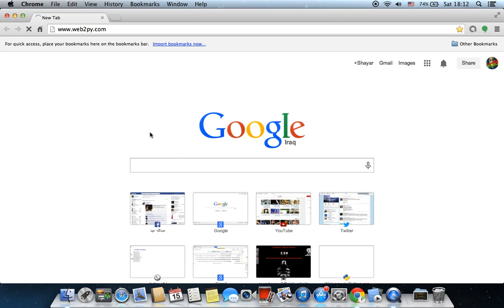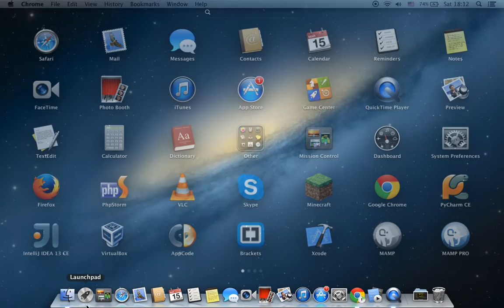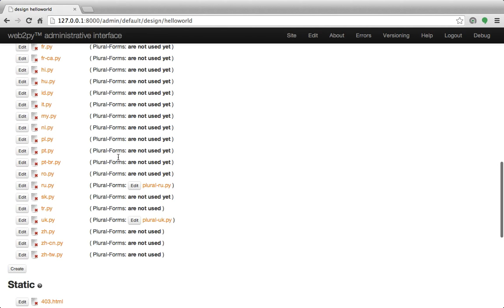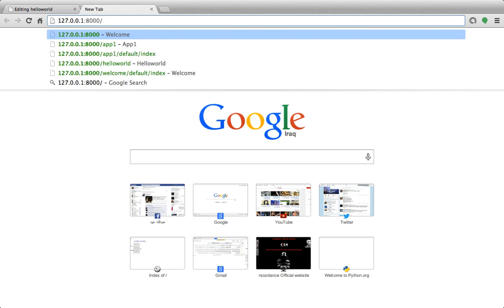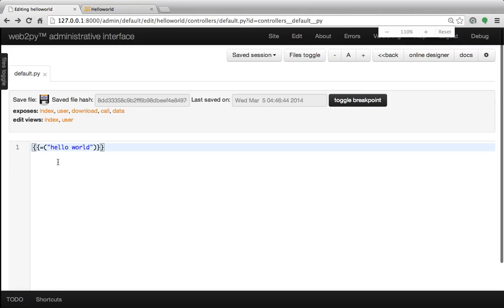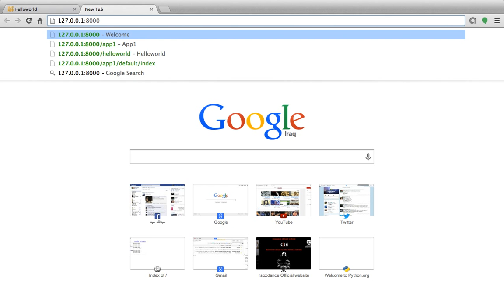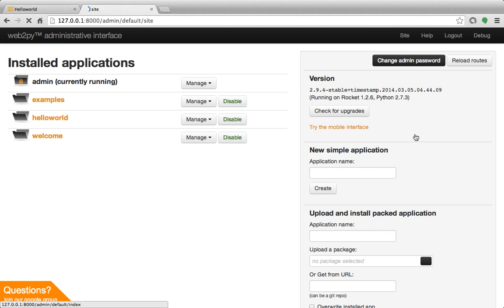برمجة الويب من البايثون بالعربي web2py الجزء الاول